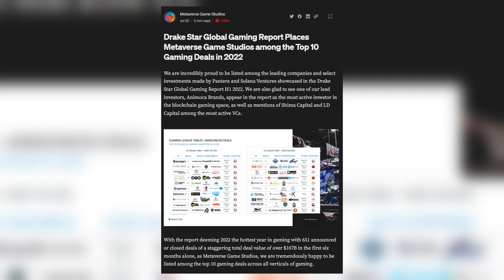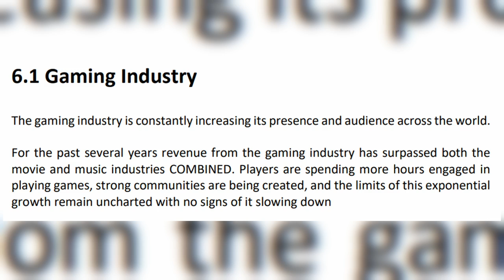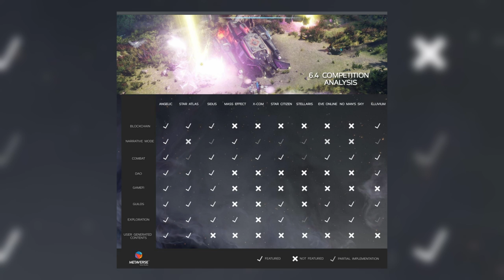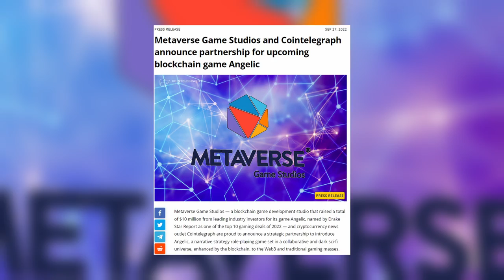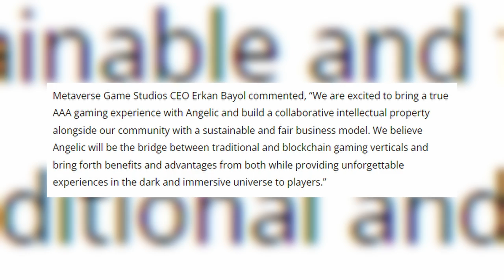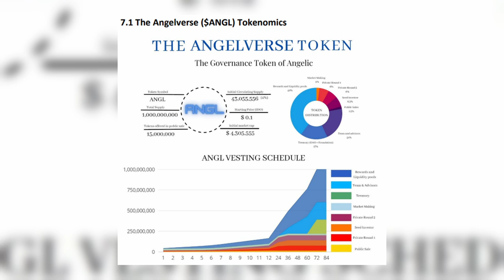Angelic: The game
With the drake star report deeming 2022 the hottest year in gaming with 651 announced or closed deals of a staggering total deal value of over $107B in the first six months alone, Metaverse Game Studios is listed among the top 10 gaming deals across all verticals of gaming. Why is that a good thing? Because today I'm going to tell you all about their blockchain game called Angelic.